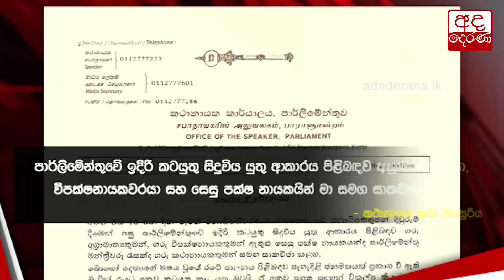අගමැතිට එජාපයෙන් විරෝධයක්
I will not work under current leadership of UNP – Nalin Bandara